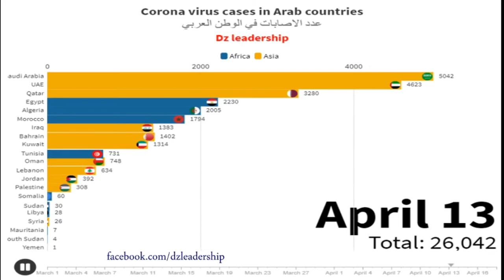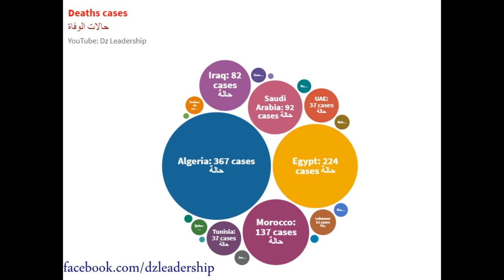Statistics of infections and deaths of the Corona virus in the Arab world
Bar chart race of the statistics of infections and deaths of the Corona virus in the Arab world